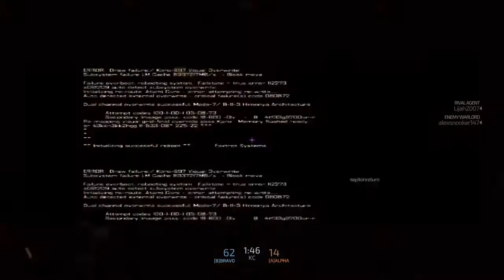[PS4]Blacklight Retribution: Why love the the BF SMG